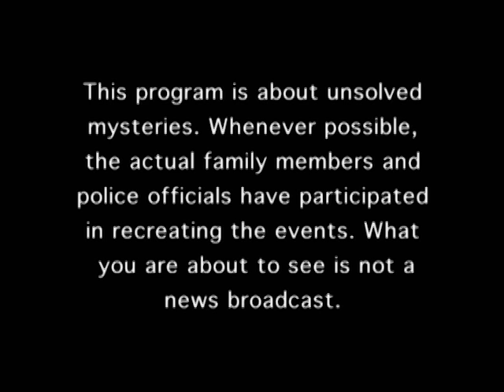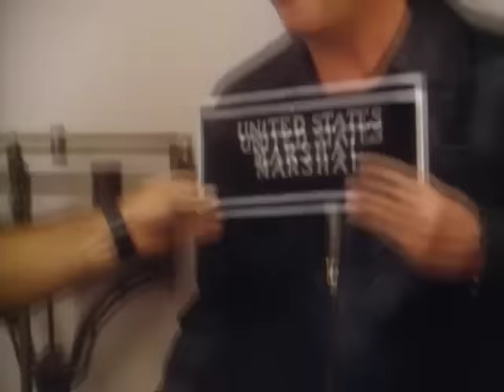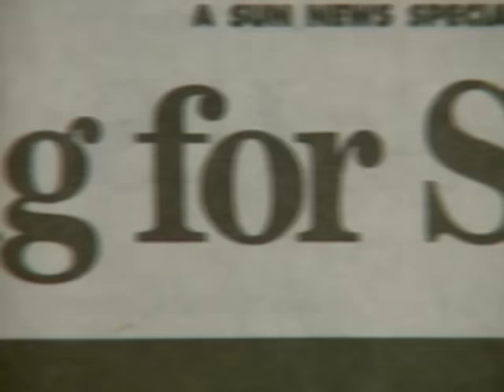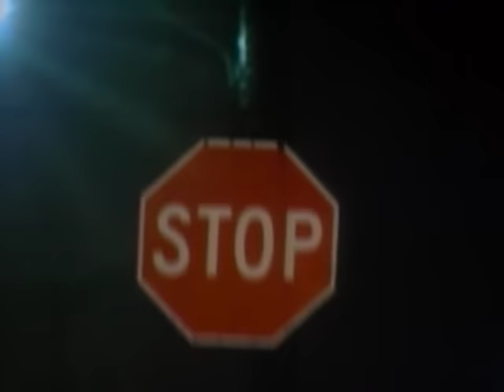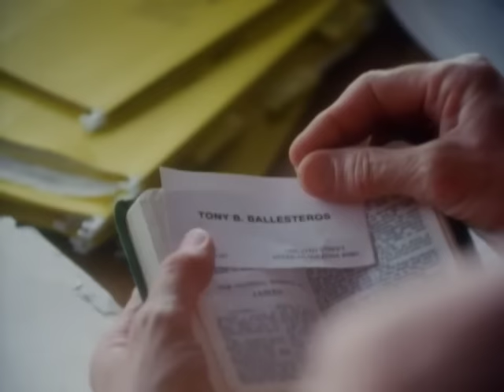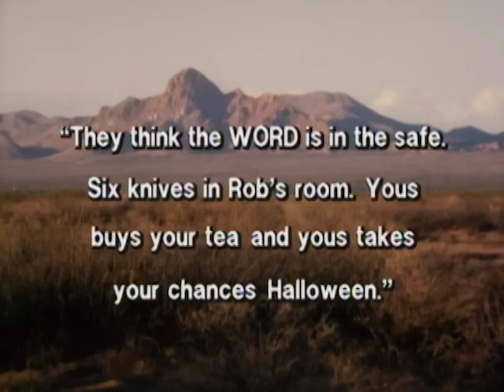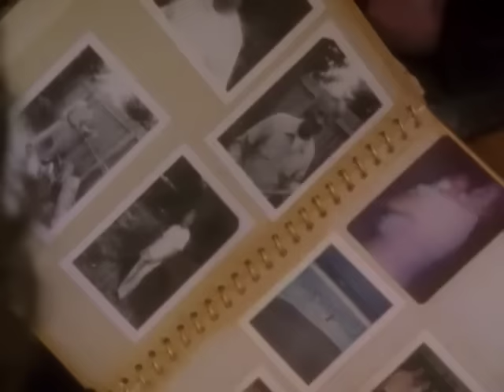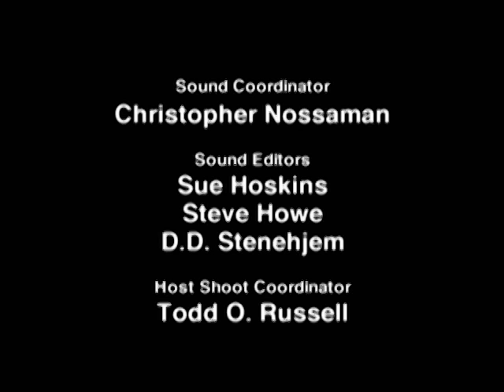Unsolved Mysteries with Robert Stack - Season 3, Episode 7 - Full Episode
This episode includes: Friendly Ghost, Vision Quest & UD, Powers of Miss Katie, Update: Reincarnation.